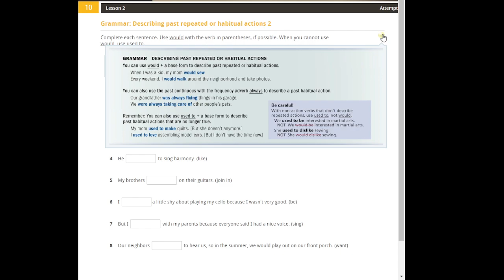unit 10 Grammar Describing past repeated or habitual actions 2